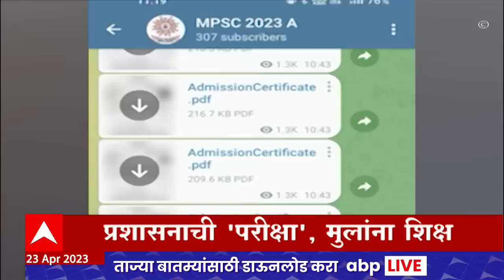ABP Majha Marathi News Headlines 6PM TOP Headlines 6PM 23 April 2023